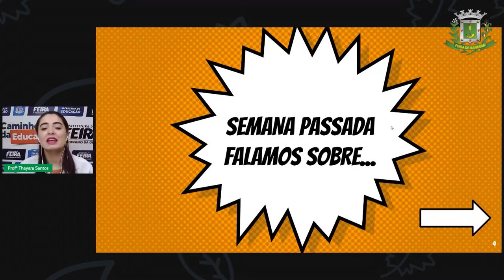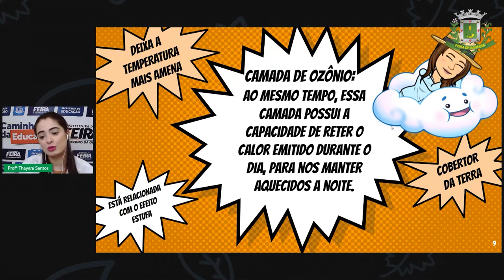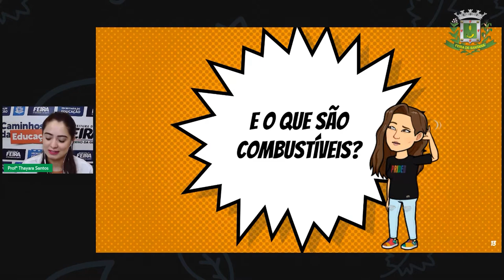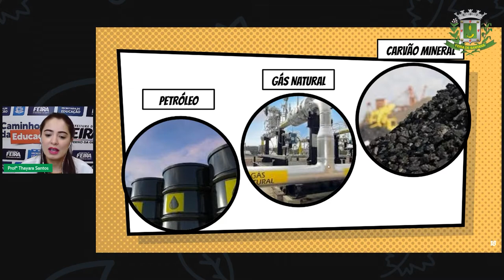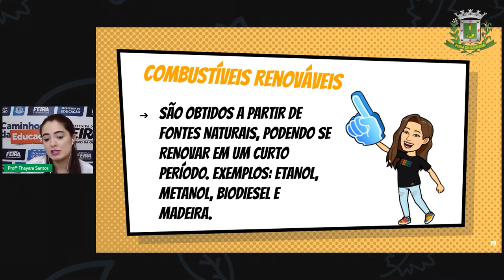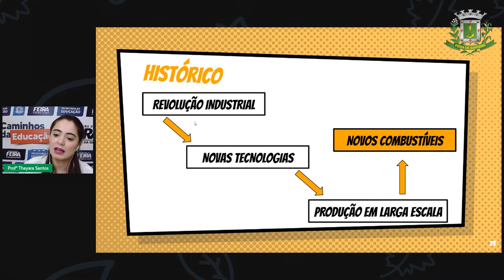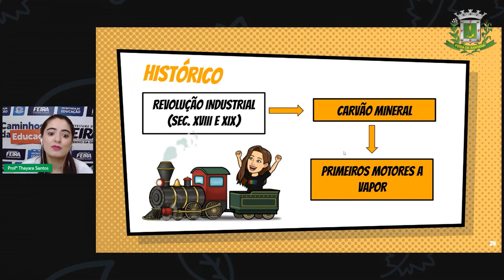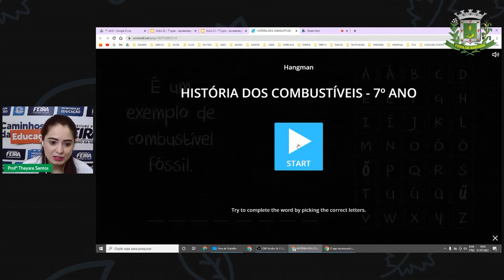7ºANO Aula 21 Profª Thayara Santos Ciências História dos Combustíveis, das máquinas térmicas